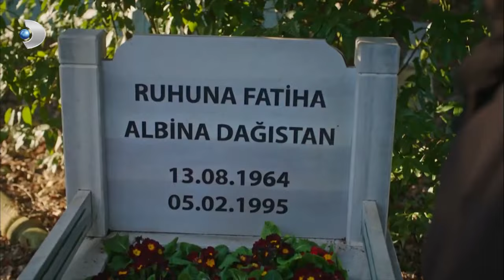Azad, Ferhat'a Aşk Acısını Anlattı! - Siyah Beyaz Aşk 16.Bölüm